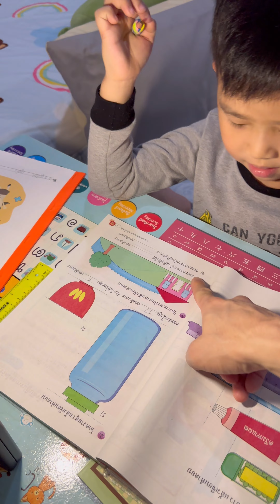Summer Homework | Part2 | May 2023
ทำการบ้านๆ 😁😁😁